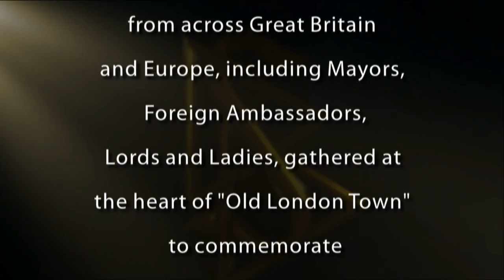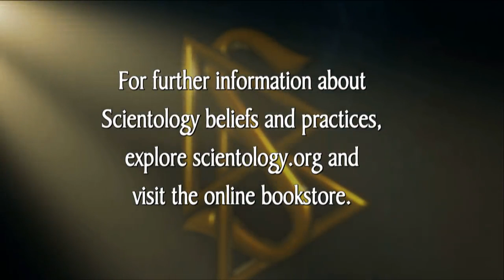Grand Opening: Church of Scientology London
The United Kingdom's Church of Scientology in London, standing on Queen Victoria Street in the cultural epicenter of London, drew more than 3,000 Scientologists, citizens of London and dignitaries from every continent to its grand opening on October 22, 2006.